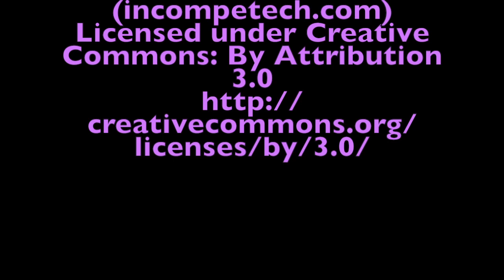TJ Discovers TP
It was inevitable... Catopia's mischievous moggy discovers a new toy.